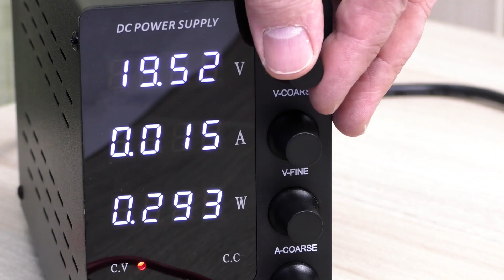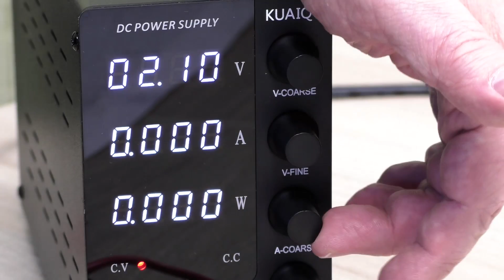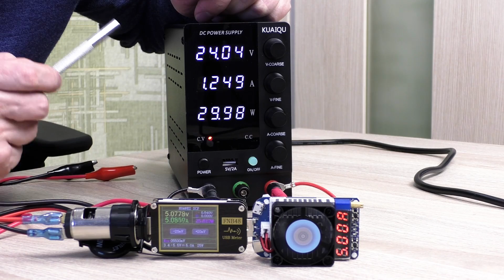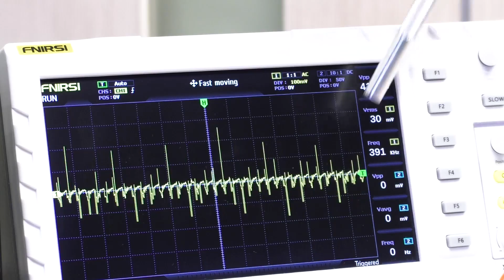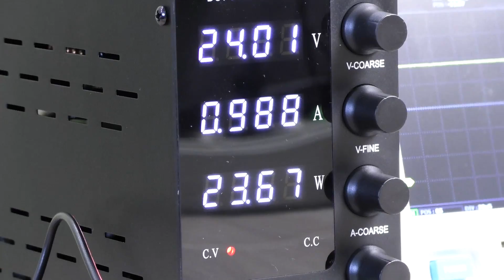Лабораторный блок питания KUAIQU SPS-C3010– источник стабилизированного напряжения и тока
Давно мечтал о лабораторном блоке стабилизированного напряжения и тока и вот купил на AliExpress. В этом видео распаковка и обзор источника питания "KUAIQU SPS-C3010" с информативным дисплеем.